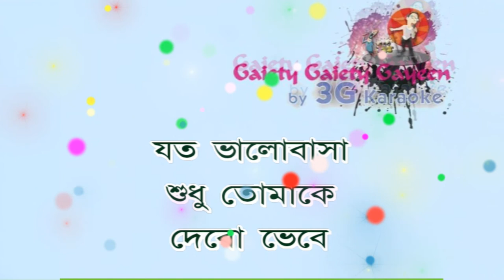Hridoy Jure Joto Bhalobasha | হৃদয় জুড়ে যত | Winning | Bangla Karaoke With Rolling Lyric.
For more Bangla karaoke.